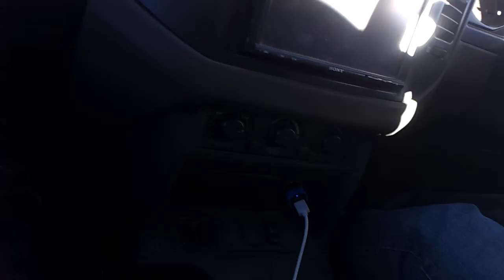Goragh Hill Drive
Dangerous Road of Goragh by Jimmi Sheikh in Mitsubishi Pajero (3-Dec-2017)